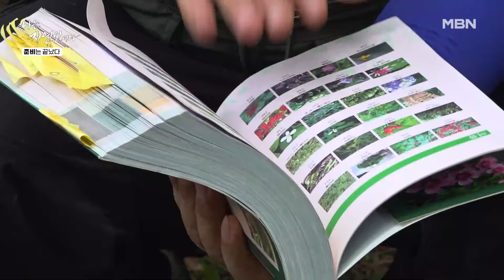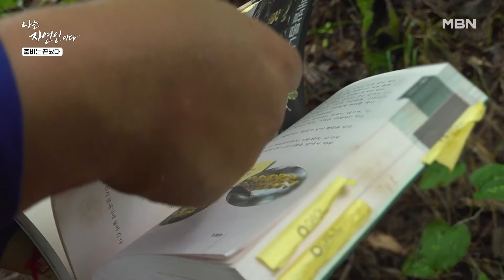가방에서 꺼낸 건 호미도 괭이도 아닌 바로 O?! 초보 자연인의 산행 필수품은?? MBN 240731 방송